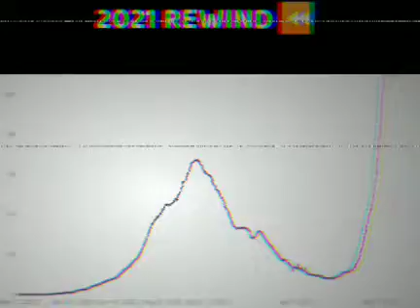Rewind The Year 2021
Incidents of #2021